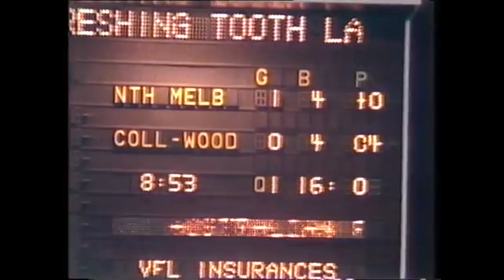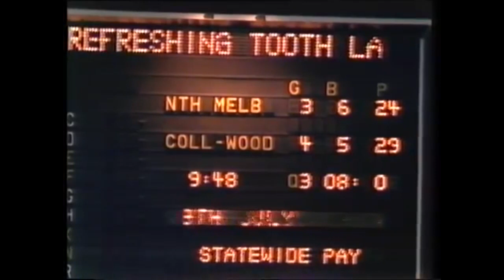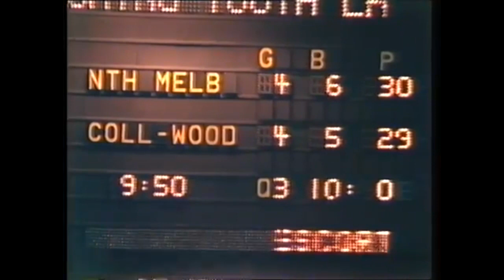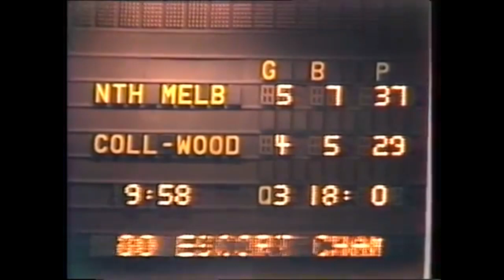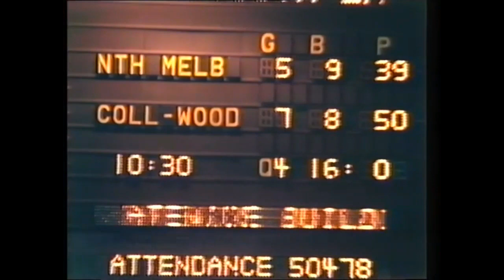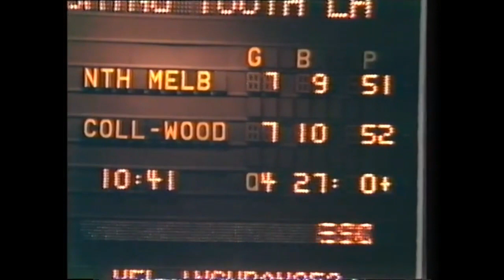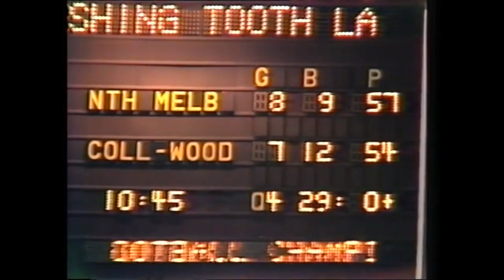1980 Escort Cup Grand Final North Melbourne Vs Collingwood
The classic 1980 Escort Cup Night Grand final between Ron Barasiis led North Melbourne side and the always unlucky Collingwood football club coached by Tom Hafey who would loose by a kick after the game was over.